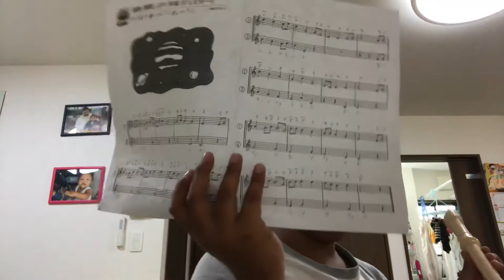Me doing the flute